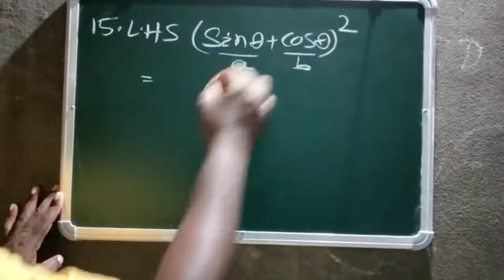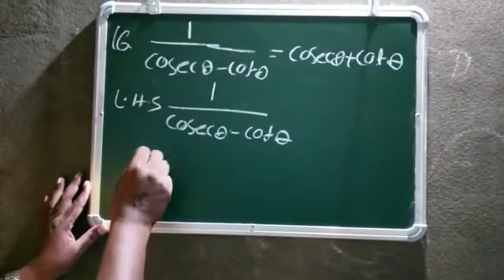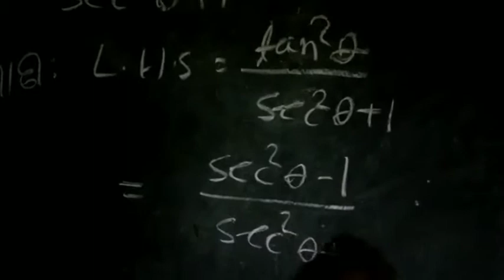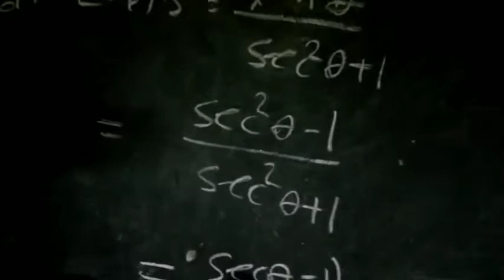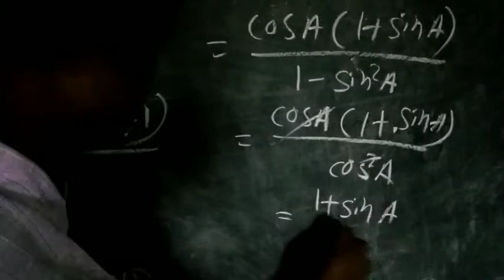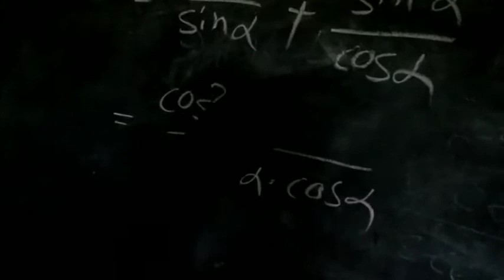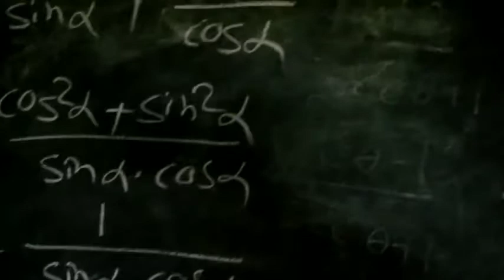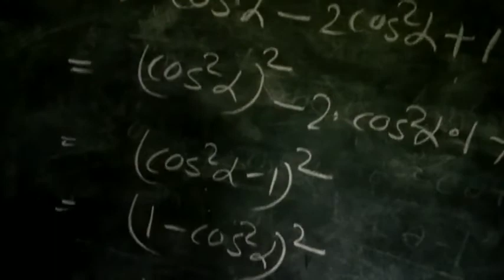ତ୍ରିକୋଣମିତି ନବମ ଶ୍ରେଣୀ ଅନୁଶୀଳନୀ-7(a)Q.no.15 to 20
I explain trigonometry of class 9.